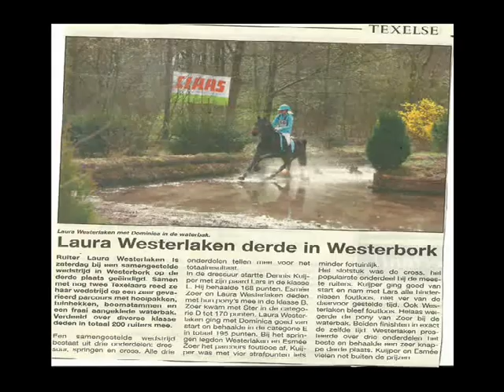Old Avenue's Dominica